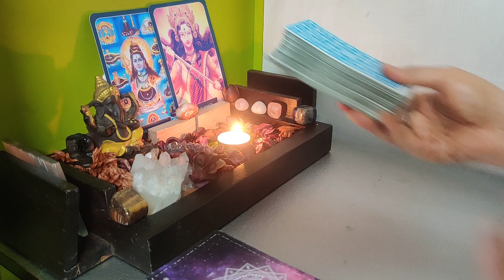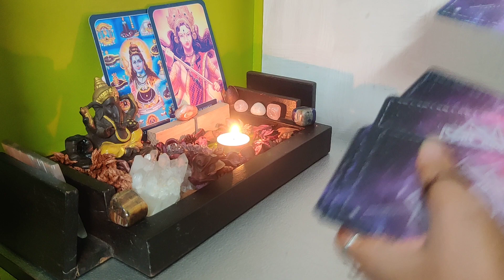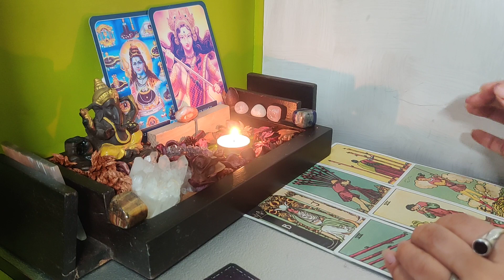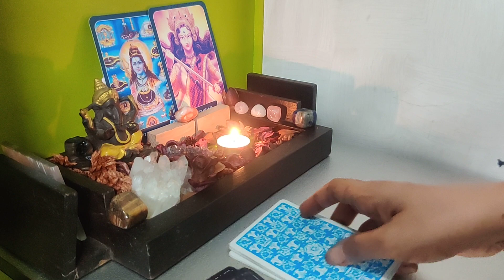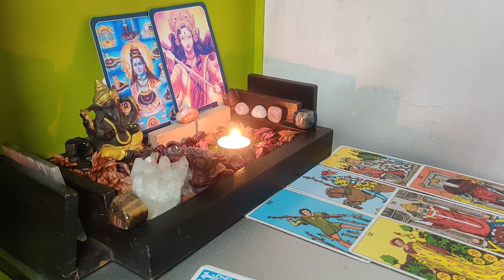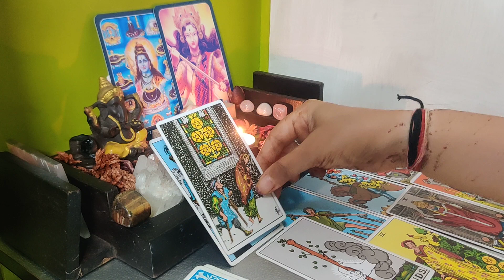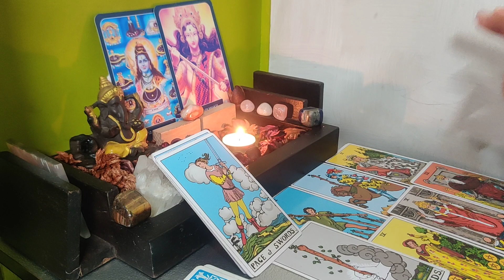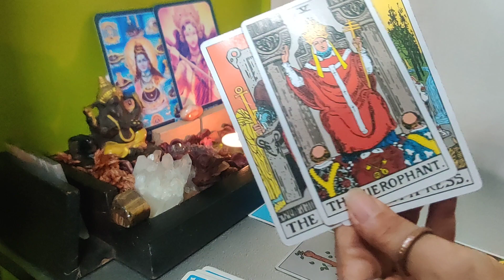Aap Dono ki Current Energy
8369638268 (kindly message and no phone call)